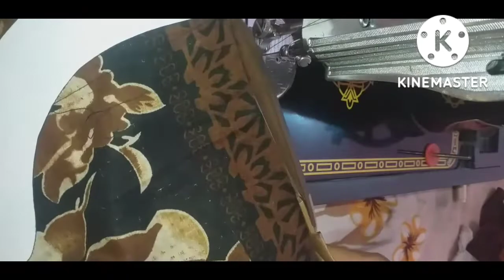neck design for kurti (@ Noor stitching home)# best neck design